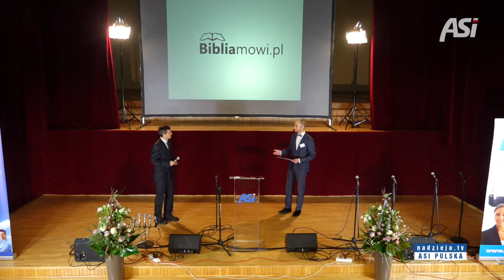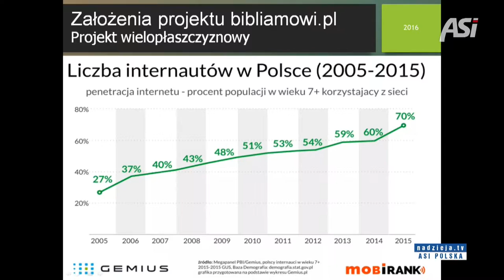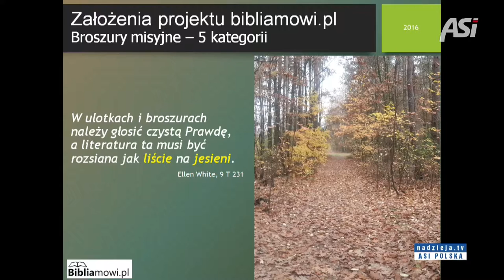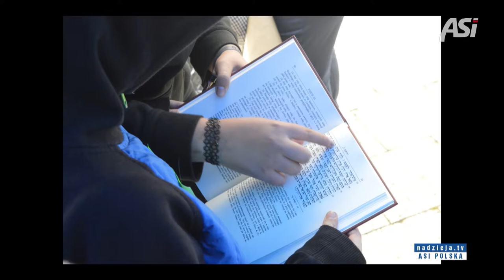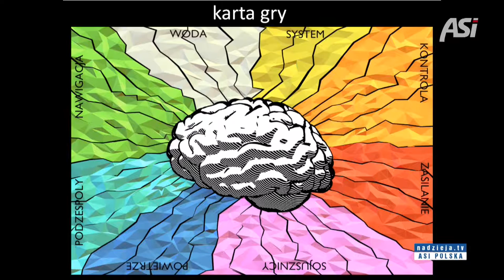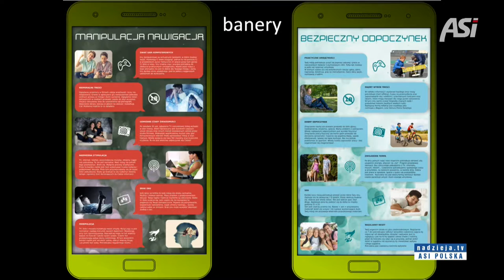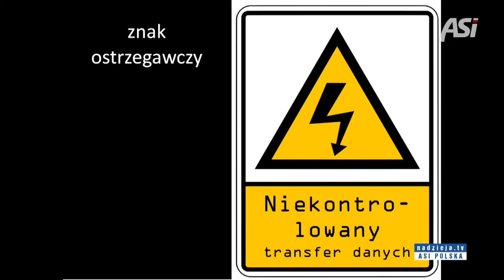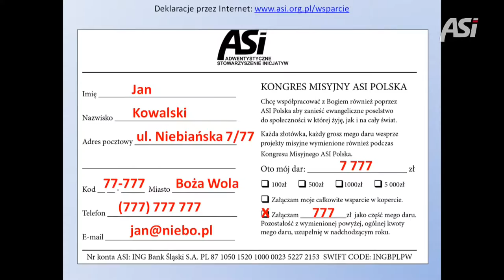ASI Polska - VII Kongres w Warszawie (sobotnie nabożeństwo) # 10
Bezpośrednia transmisja z VII Kongresu Adwentystycznego Stowarzyszenia Inicjatyw Polska z Centrum Konferencyjno-Szkoleniowego Fundacji „Nowe Horyzonty” w Warszawie w dniach 8-10 grudnia 2016 r.

Nabożeństwo kongresowe w sobotę. Prowadzenie Anna Kuczek i Maciej Matter. Podsumowanie studium Szkoły Sobotniej w wykonaniu Jacka Mattera. Wywiady na temat projektów z Robertem Kuczkiem Magdalena Głąbikowska (Misja Afryka), Maria Jaworska-Trzop (Game for Health), Sandra Początek (Klub [nie]zwykłej mamy), Mariusz Merkis (Drużyna Pathfinder Nie-ADS). Opowiadanie dla dzieci Iwona Skrzypczak. Przemawia Milan Moskala (tłumaczenie Dawid Polok) w kazaniu pt. „Jestem z Tobą abyś zwyciężał”. Wystąpienia muzyczne: kwartet „Advent”, Aleksander Dzer i Halyna Hrynewycz, zespół „Grace”.